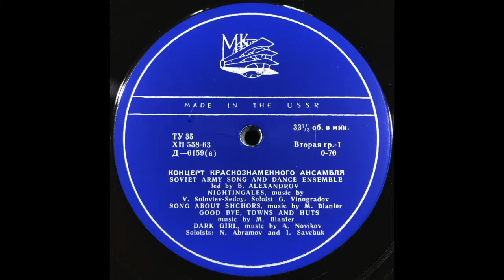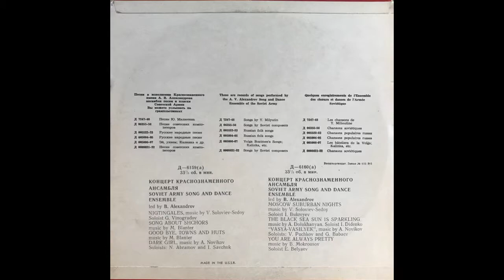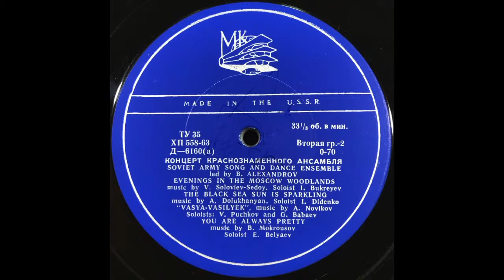ALEXANDROV SONG AND DANCE ENSEMBLE OF THE SOVIET ARMY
THE
ALEXANDROV
SONG
AND
DANCE
ENSEMBLE
OF
THE
SOVIET
ARMY

6159(a)
SOVIET ARMY SONG AND DANCE
ENSEMBLE
led by B. Alexandrov
NIGTINGALES, music by V. Soloviev-Sedoy
Soloist G. Vinogradov
SONG ABOUT SHCHORS
GOOD BYE, TOWNS AND HUTS
DARK GIRL, music by A. Novikov
Soloists: N. Abramov and I. Savchuk

6160(a)
ENSEMBLE
MOSCOW SUBURBAN NIGHTS
Solois- I. Bukreyev
THE BLACK SEA SUN lS SPARKLING
"VASYA-VASILYEK", music by A. Novikov
Soloists: V. Puchkov and G. Babaev
YOU ARE ALWAYS PRETTY
Soloist E. Belyaev